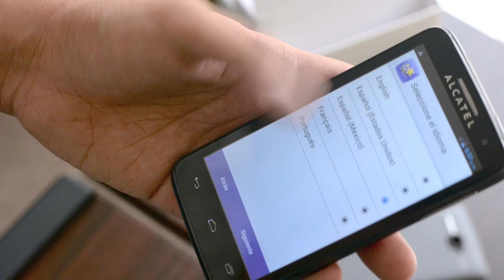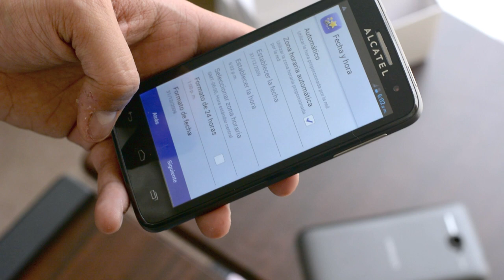Alcatel One Touch Xpop - Unboxing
Unboxing y algunos comentarios iniciales del Alcatel One Touch Xpop de Telcel en Mexico. Esperen pronto el análisis completo y las pruebas de grabación de video aquí, en el canal oficial de PasionMovil.com